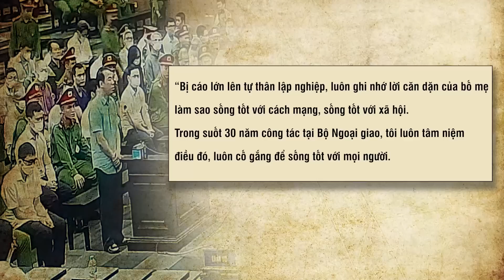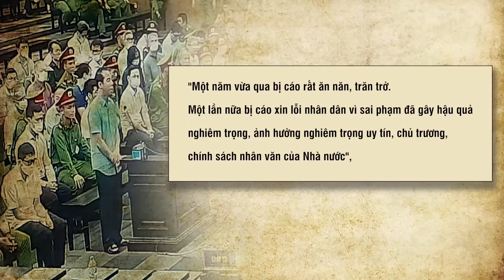Sự run rẩy và lời sau cùng “không có một ý tưởng tơ hào về tiền của Nhà nước” của Tô Anh Dũng | DV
Báo điện tử Dân Việt | Trong lời nói sau cùng của mình, cựu Thứ trưởng Bộ Ngoại giao Tô Anh Dũng trình bày sự đau đớn, tủi hổ khi vướng vào vụ án này. Sự run rẩy và lời sau cùng “không có một ý tưởng tơ hào về tiền của Nhà nước” được ông Tô Anh Dũng nói đến và chực trào nước mắt khi được xin giảm án cho các đồng nghiệp khiên phiên xét xử lặng xuống. Và lúc này không chỉ riêng ông Dũng - cựu Thứ trưởng Bộ Ngoại giao mà cả 53 bị cáo còn lại trong phiên xét xử được ước 2 từ “giá như”... Dưới đây là lời sau cuối của cựu Thứ trưởng Bộ Ngoại giao Tô Anh Dũng  kéo dài hơn 7 phút mời quý vị cùng theo dõi.